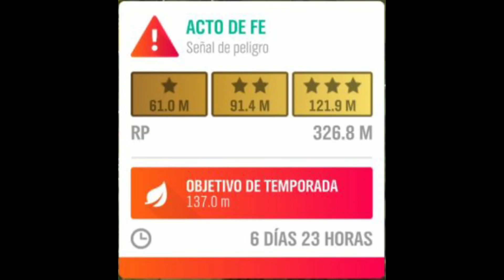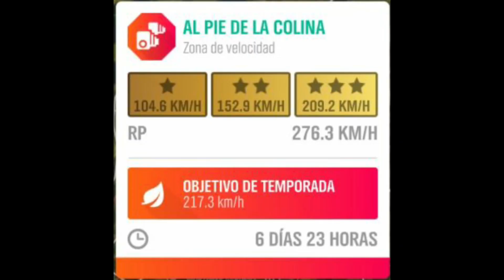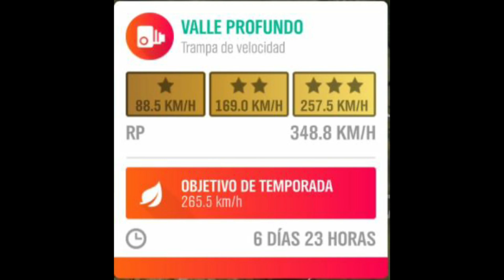Forza Horizon 4. Primavera. Serie 40. Trucos Publicitarios. SALTO, ZONA Y TRAMPA DE VELOCIDAD.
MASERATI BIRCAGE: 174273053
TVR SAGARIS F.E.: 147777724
Bienvenidos al canal Desastre en este vídeo correspondiente a la Primavera de la Serie 40 de Forza Horizon 4.

No sé cuándo veréis esto, ni tan siquiera si lo veréis en mi canal genérico o tendré que abrir otro si no consigo recuperar mi cuenta.
Pero el caso es que lo subiré.

Vamos a hacer los Trucos Publicitarios, que no son otra cosa que 3 pruebas de habilidad, donde casi siempre se componen de una Señal de Peligro, una Zona de Velocidad y una Trampa de Velocidad, aunque alguna vez nos cambian la zona de velocidad por una Zona de Derrapes.
El caso es que podemos usar cualquier coche y cualquier tuneo.
Lo único que tenemos que respetar es superar lo que nos pidan en cada prueba y hacerla donde nos lo pidan.
Sabiendo todo esto, vayamos a por la primera.

SEÑAL DE PELIGRO: ACTO DE FE.
Esta señal de peligro es bastante chula porque saltamos sobre una iglesia y tiene la peculiaridad de que si saltamos bastante y caemos dentro del recinto de la izquierda del pueblo, entraremos en una sexta dimensión, probadlo.
Nos piden que superemos 137 metros de un salto y lo haremos porque somos más fuertes que el vinagre, nada nos parará.
Aprovecho para desempolvar el Maserati Birdcage que me sobraba por ahí por no poderlo vender. Es bueno este coche para algunas cositas interesantes.

ZONA DE VELOCIDAD: AL PIE DE LA COLINA.
Cuidadito con la carretera, aviso, está resbaladiza.
Tenemos que enlazar varias curvas algo cerraditas pero a buena velocidad, si alguien se ve muy apurado, será mejor que limpie la zona de las curvas para que no le estorben las vallas y las paredes de piedra.
Nos piden que superemos los 217 punto 3 kilómetros por hora al pasar por el segundo radar y lo haremos porque somos más duros que el pellejo de una breva.

TRAMPA DE VELOCIDAD: VALLE PROFUNDO.
Aquí viene lo que más os gusta, la velocidad pura y dura.
Yo esta vez me voy a tirar para el monte, como las cabras, como este canal desastre sabe tan bien hacer, los desastres y la cabra.
Solamente quieren que superemos los 265 punto 5 kilómetros por hora, así que dejad volar vuestra imaginación porque es bastante fácil hacerlo ya que somos más rápidos que la diarrea y no me preguntéis por qué pero dicen que es más rápida que la luz. No sé si por lo visto, a alguien le entró un apretón y antes de encender la luz ya había sido diarreado.
Lo siento, soy un bruto.

Y con esta burrada de las mías, clausuraremos los trucos publicitarios de Primavera en la Serie 40 y dará igual cuándo lo veas.

SAludetes.